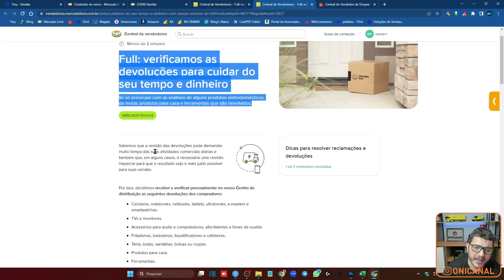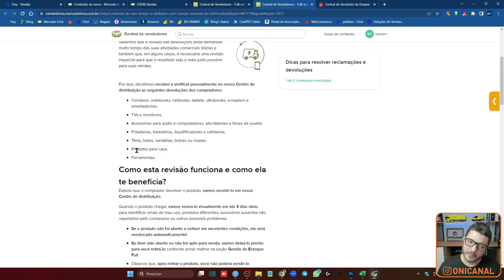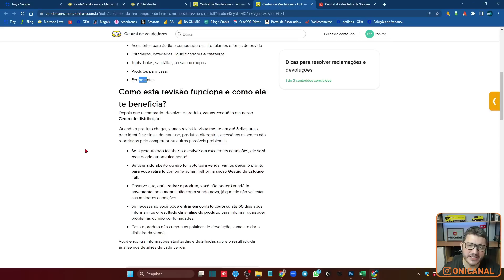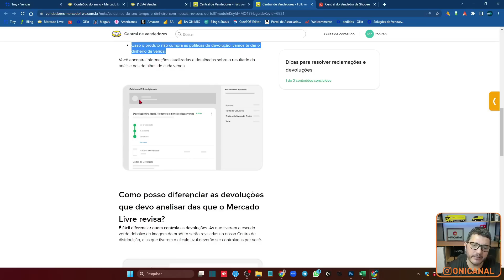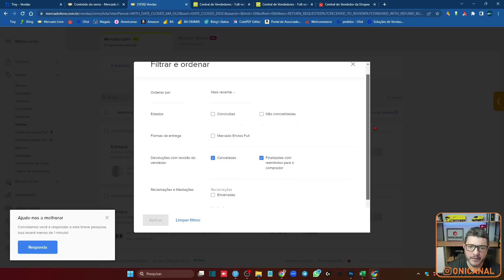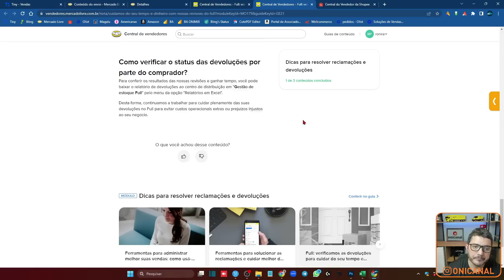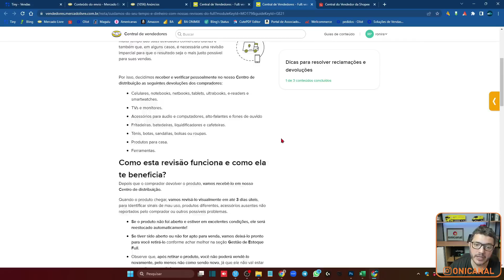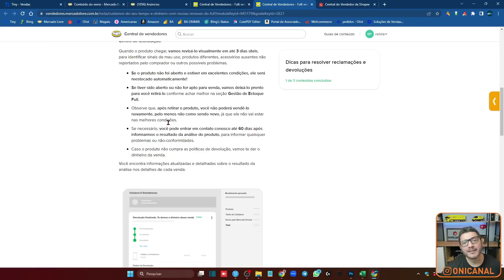Nova Política de Devoluções de Produtos Vendidos pelo Full do Mercado Livre Maio de 2023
Link com as informações: (se for professor de português, acesse por sua conta e risco):

00:00 - Introdução
02:58 - Alteração nas devoluções do Full
07:30 - Possível isenção da taxa de retirada
11:03 - Diferenças no status das devoluções
13:41 - Deixe sua opinião no campo de perguntas

⭕ PROFISSÃO E-COMMERCE
O treinamento completo da Onicanal

⭕ SHOPEE DO ZERO
Aprenda a vender no Marketplace que mais cresce no Brasil.

Lista com mais de 2.500 fornecedores para ecomerce.

👉 AMERICANAS MARKETPLACE
Cadastre na Americanas Marketplace pelo nosso Link e tenha um canal de atendimento especial: